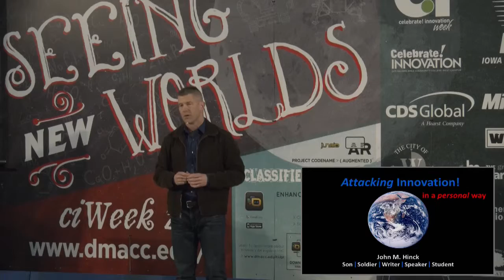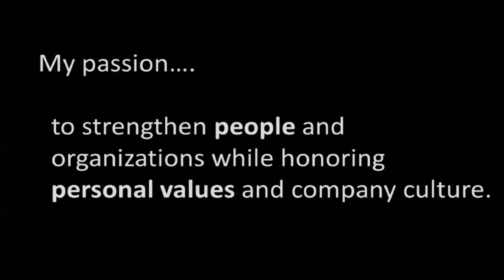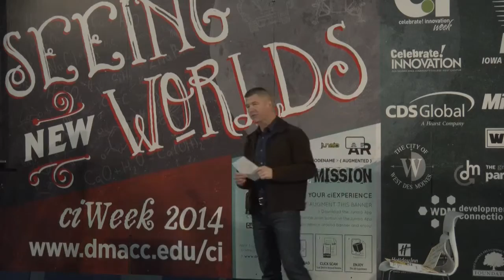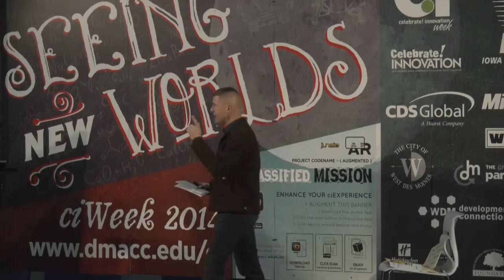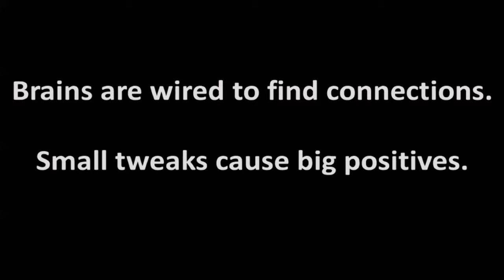John Hinck speaking on "Attaching Innovatoin"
Highlight video (5 minutes) of John speaking on "Attacking Innovation" at Iowa's 2015 Celebrate Innovation Week!